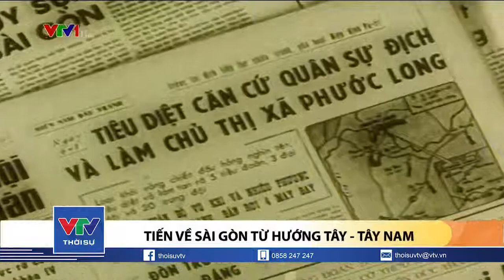Tư liệu ngắn : Chiến dịch Hồ Chí Minh